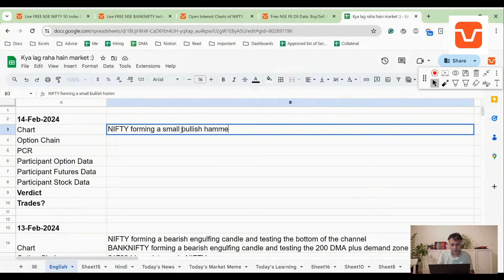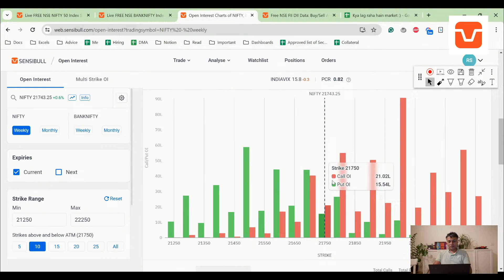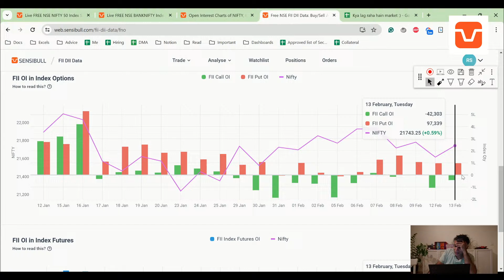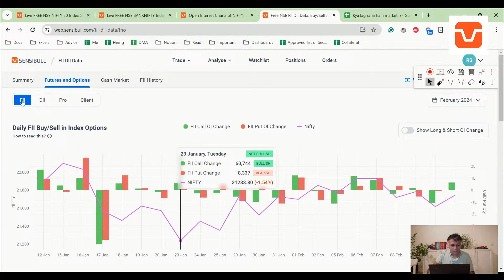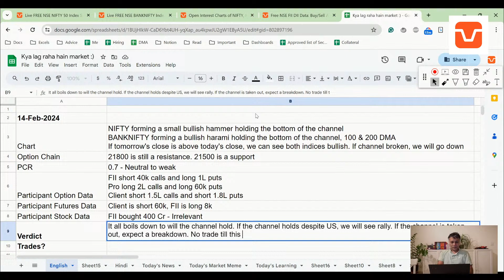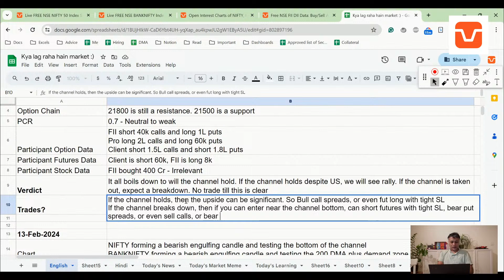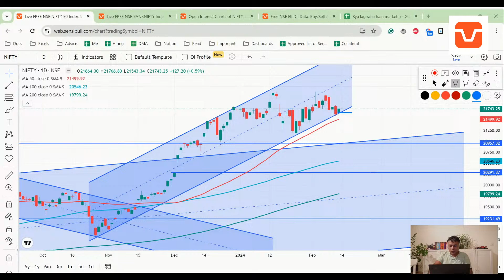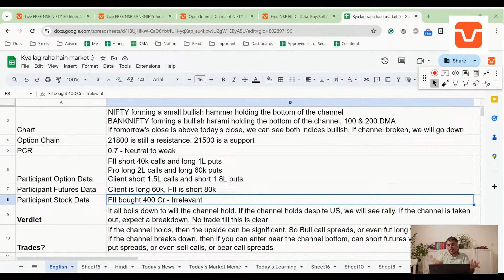Nifty, Banknifty and USDINR Analysis for tomorrow 14 Feb